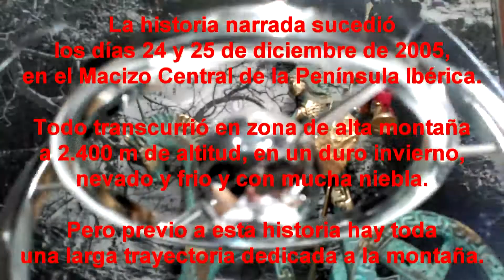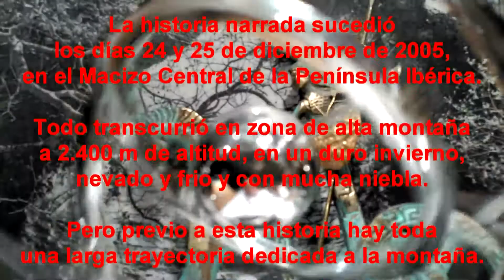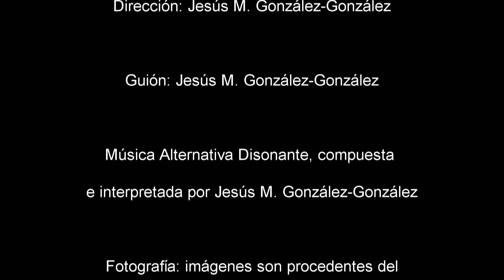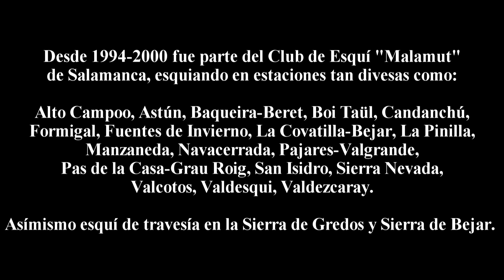Hacia lo más bruto y más salvaje